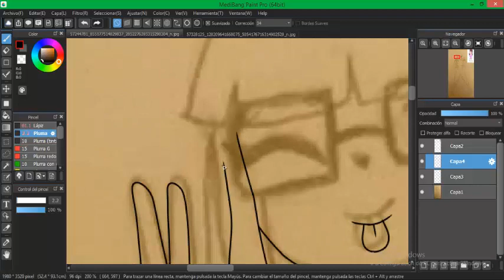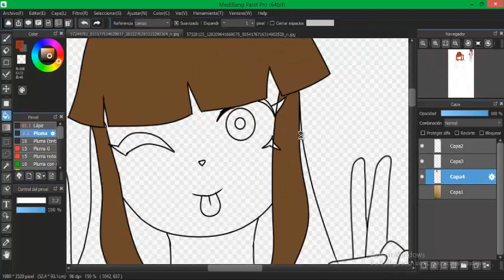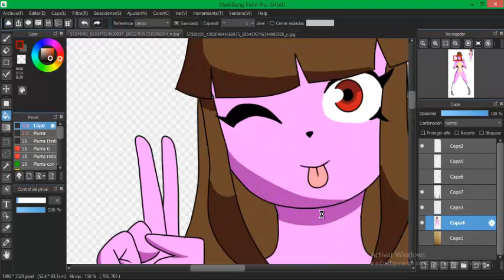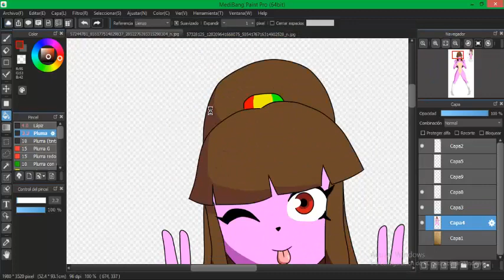speedo painto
a new speed paint i hope do you like it boiss